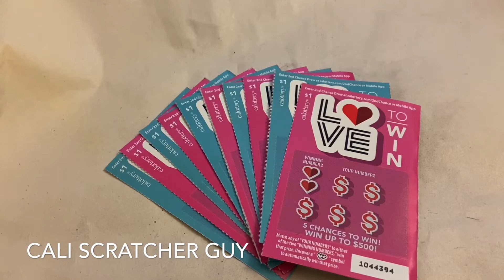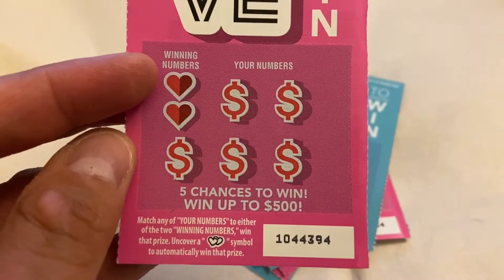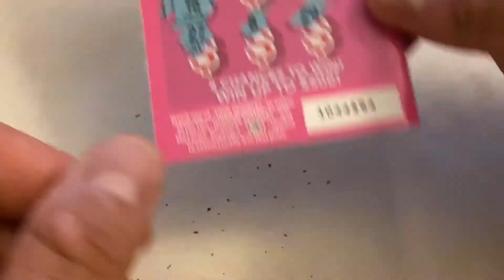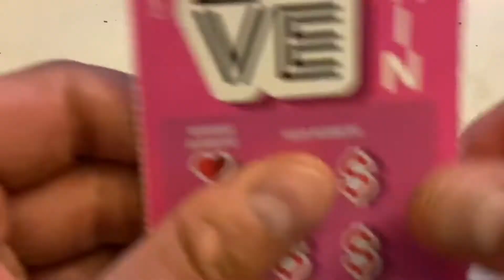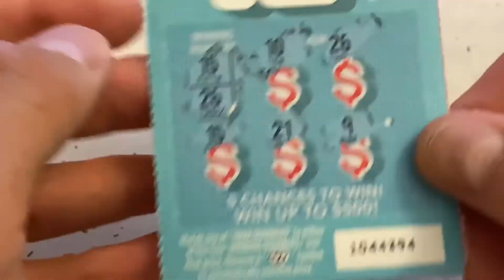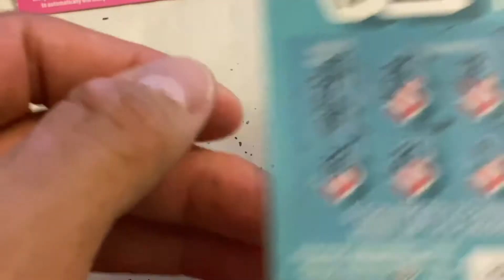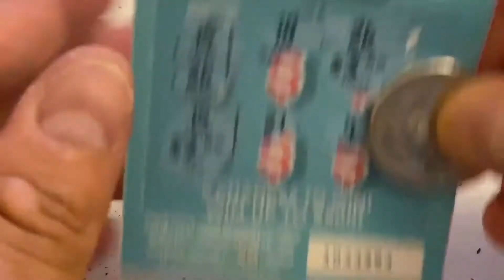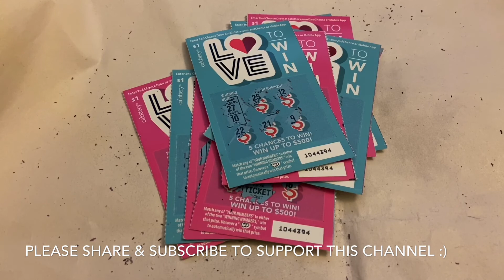NOT BAD OF A WINNER ON $1 LOVE TO WIN CALIFORNIA LOTTERY SCRATCHERS SCRATCH OFF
Trying out another round of the $1 Valentines Cards!